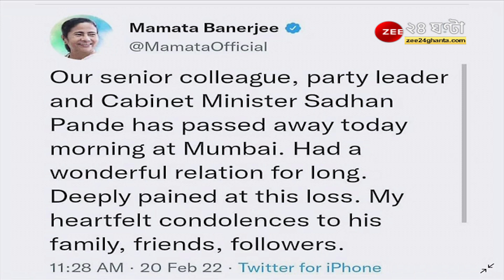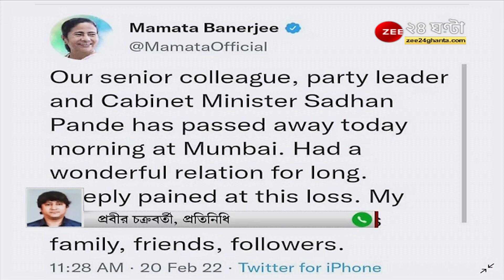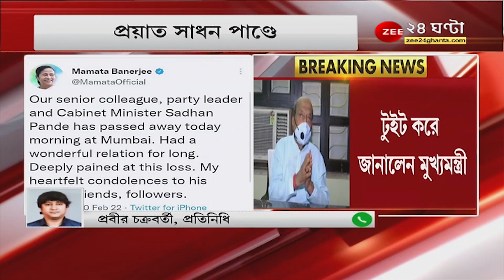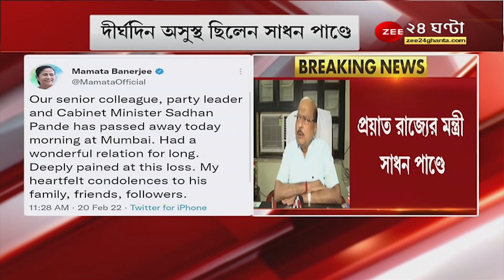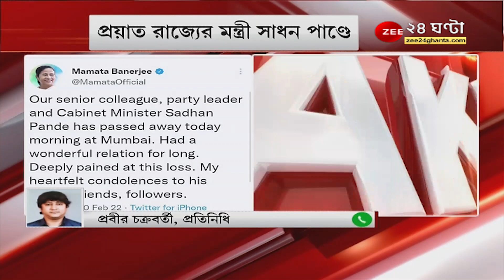Sadan Pande Passed Away: প্রয়াত সাধন পাণ্ডে, মুম্বইয়ের হাসপাতালে জীবনাবসান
SadanPandePassedAway: প্রয়াত সাধন পাণ্ডে, মুম্বইয়ের হাসপাতালে জীবনাবসান। টুইটে করে শোকপ্রকাশ মুখ্যমন্ত্রী মমতা বন্দ্য়োপাধ্যায়ের।

প্রয়াত রাজ্যের মন্ত্রী সাধন পাণ্ডে (Sadhan Pande)। দীর্ঘদিন ধরে অসুস্থ ছিলেন। মুম্বইয়ের হাসপাতালে ভর্তি ছিলেন তিনি। সূত্রের খবর, ফুসফুসের সংক্রমণের জেরে রবিবার সকালে প্রয়াত হন মন্ত্রী। টুইটে শোকপ্রকাশ করেছেন মুখ্যমন্ত্রী মমতা বন্দ্য়োপাধ্যায় (Mamata Banerjee)।

মুখ্যমন্ত্রী লিখেছেন, "আমাদের প্রবীণ সহকর্মী, দলের নেতা এবং রাজ্যের মন্ত্রী সাধন পাণ্ডে আজ সকালে মুম্বইতে প্রয়াত হয়েছেন। তাঁর সঙ্গে অত্যন্ত ভাল সম্পর্ক ছিল। তাঁর প্রয়াণে মন ভারাক্রান্ত। তাঁর পরিবার, বন্ধু এবং অনুগামীদের প্রতি আমার সমবেদনা।"